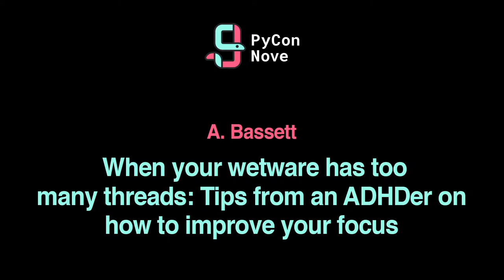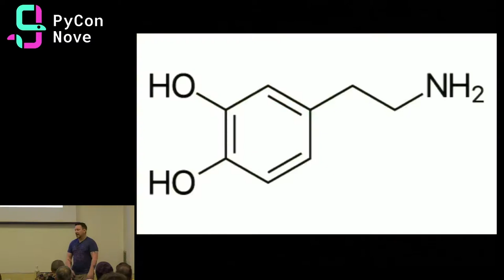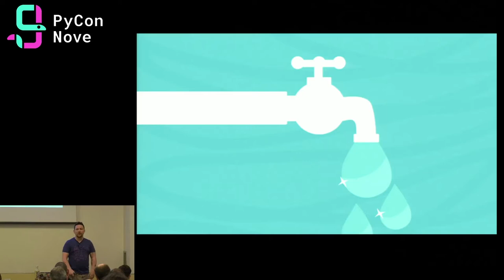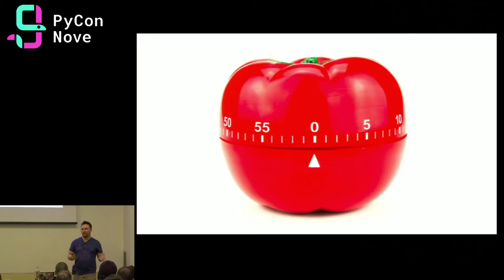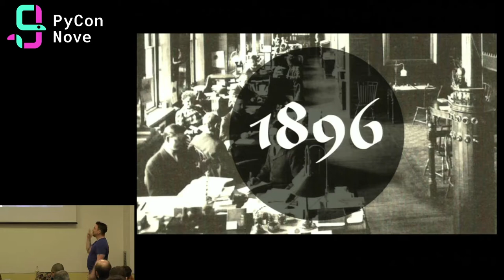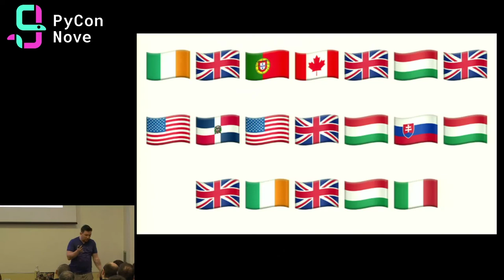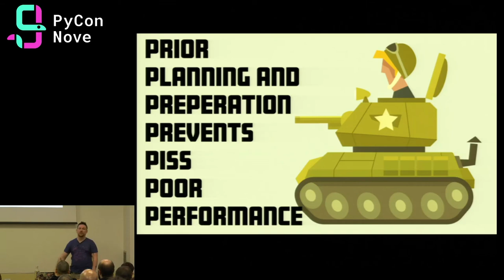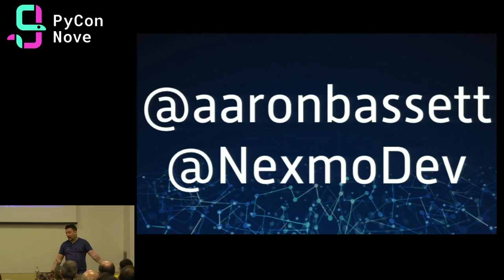A. Bassett - When your wetware has too many threads: Tips on how to improve your focus